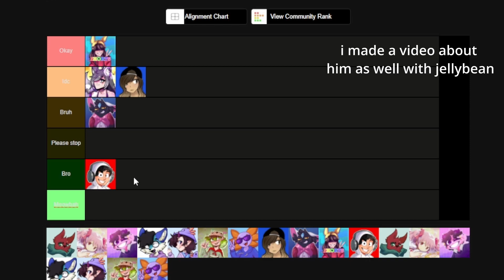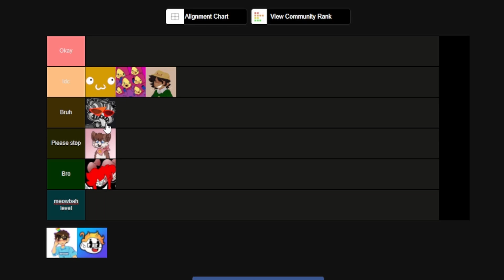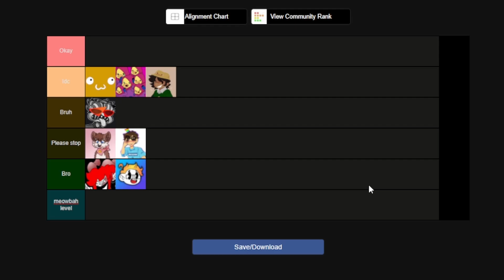Minecraft PngTuber Tier list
Very original yes yes
I rank minecraft pngtubers that i totally know 50% of them and will rank them by the way this is totally not a shitpost i do have a video lining up yes i never lie

yea this is totally a shitpost